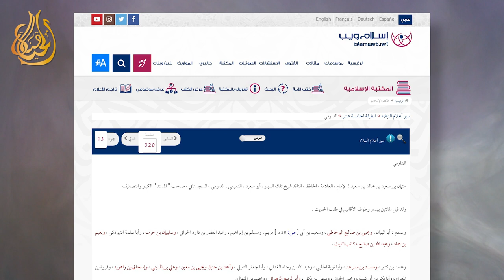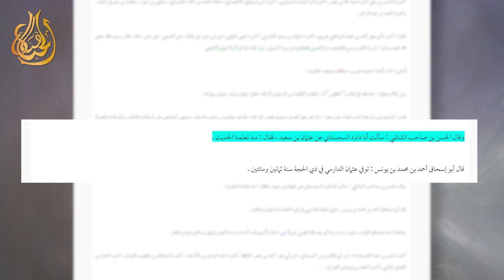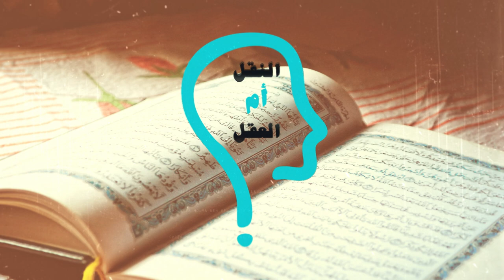النقل أم العقل - الحلقة 234 - أهل الحديث وتجارة الحشيش